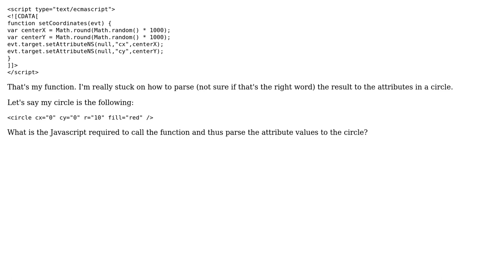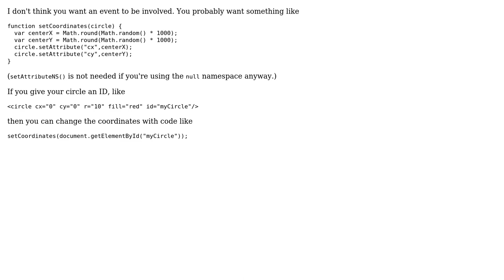How do I Parse the Result of a JS Function to SVG Object?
With thanks & praise to God, and with thanks to the many people who have made this project possible! | Content (except music & images) licensed under CC BY-SA | Music | Images & others | With thanks to user Thomas W user Maurice Tempelsman and the Stack Exchange Network Trademarks are property of their respective owners. You are responsible for your own actions.